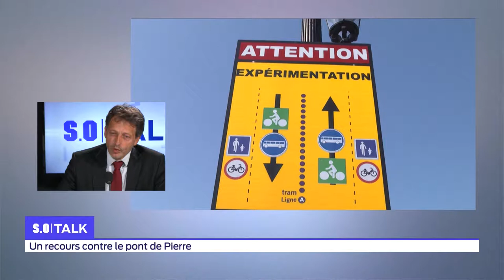TALK180927 Les enjeux du quartier de la Bastide